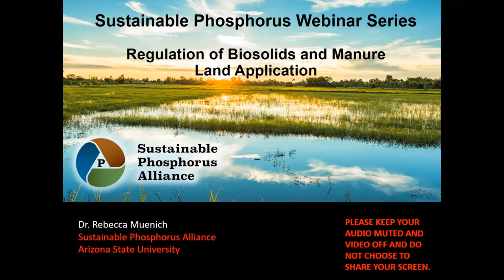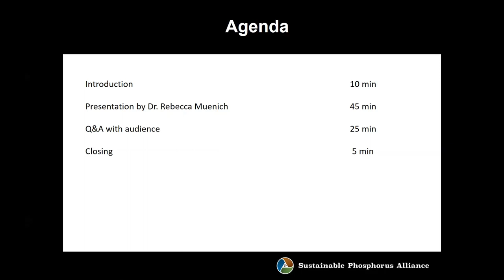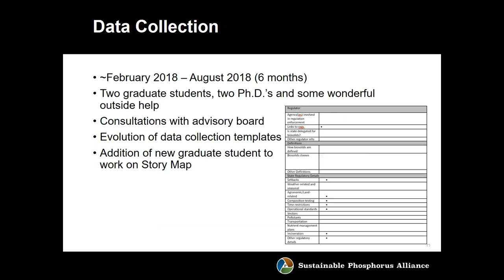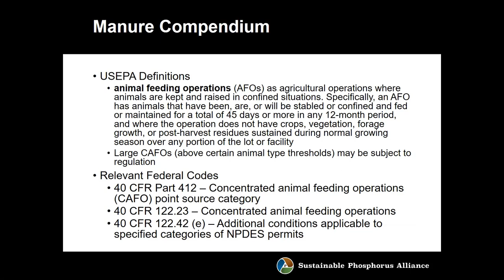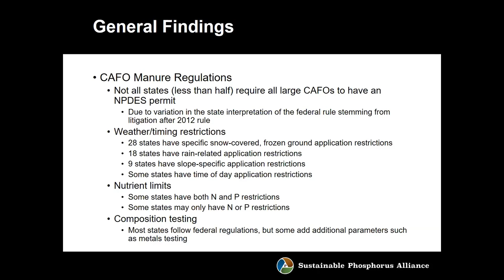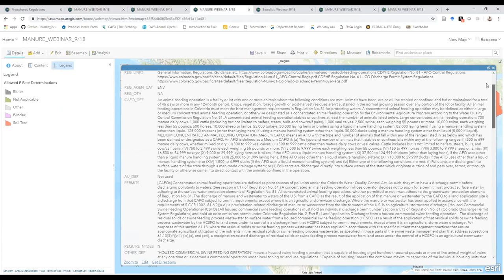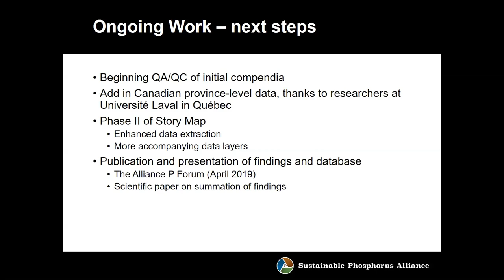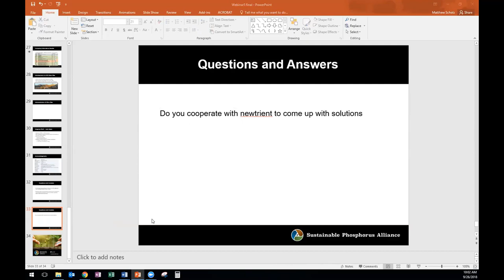Biosolids and Manure Land Application Regulation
The Sustainable Phosphorus Alliance has conducted a landscape analysis of state regulations of land application of biosolids and manure. In this webinar, Drs. Rebecca Muenich and Matt Scholz introduce this resource to the community and demonstrate a beta version ArcGIS tool for data visualization. High-level report findings are discussed.